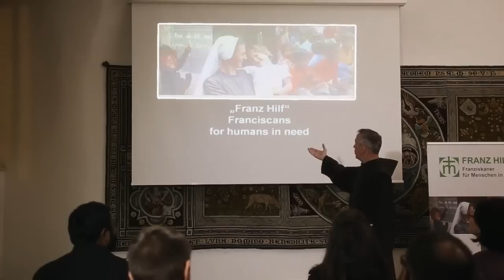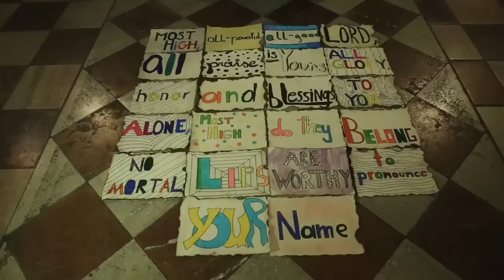Franciscan Friars of Austria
Each Province or Custody was invited to submit a video about itself so the friars could learn about the brothers in their part of the world. This is from the friars in Austria. (It is our favorite!)